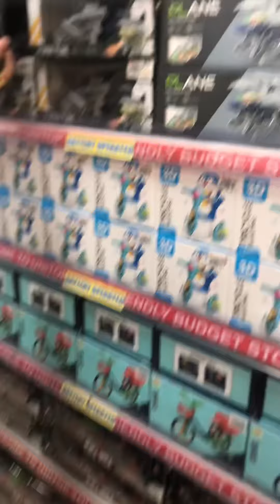LARUAN LANG SAPAT NA SA MGA BATANG ITO, ANG SAYA SAYA NA NILA!